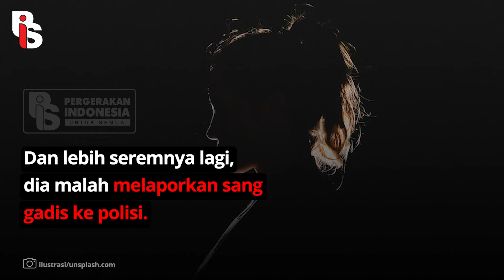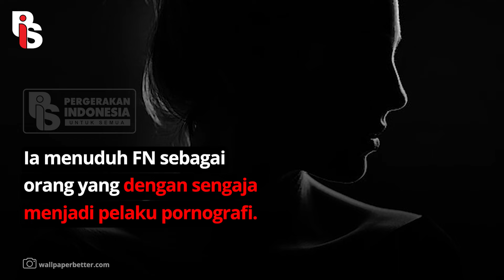KETUA DPRD ASAL DEMOKRAT PERKARAKAN TEMAN TIDURNYA | Cindy Florencine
Kelakuan Ketua DPRD Penajam Paser ini emang nggak berakhlak banget ya! Bahkan si ketua, yang sebut aja namanya Samin, laporin gadis ke polisi. FN ini korban ketidakadilan seorang pejabat loh. Emang udah gila itu pejabat. Keadilan juga harus ditegakkan bagi kaum perempuan!

Apps Helo    : Gerakanpis
Snack Video : Gerakan pis